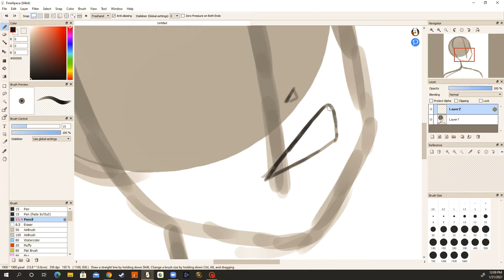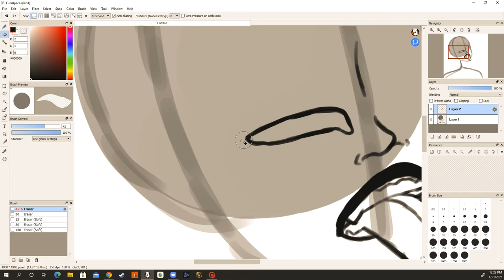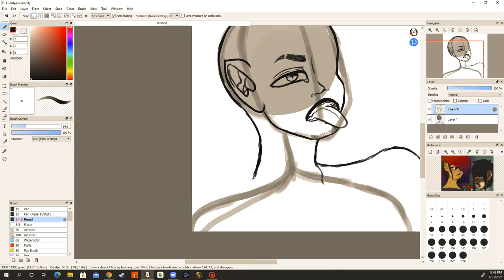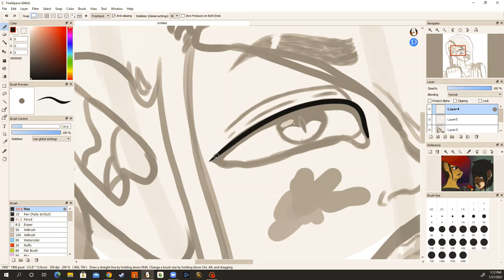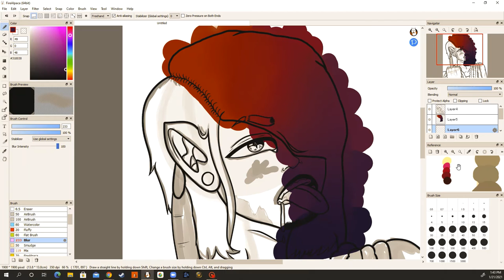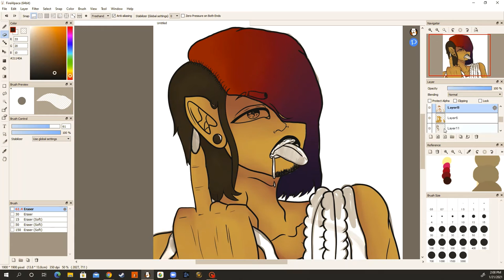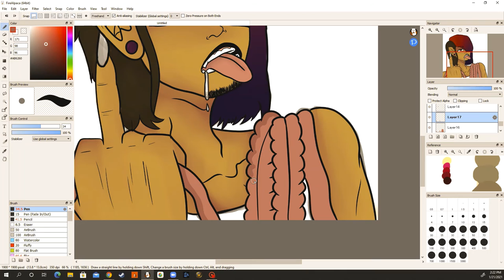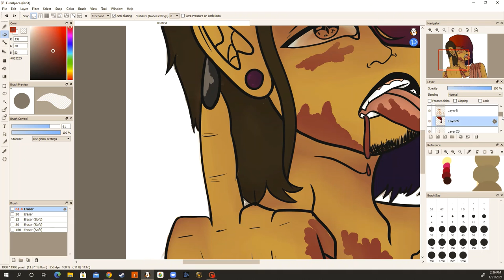Modern Helheim Speedpaint [WARNING GORE]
Another warning: If you are queezy towards blood, organs, or just gore in general, please go to a different video. Otherwise, proceed at your own risk.

When I first made this video, I didn't exactly know what to do, hence the slow start at the beginning. I really hope you enjoy this video!